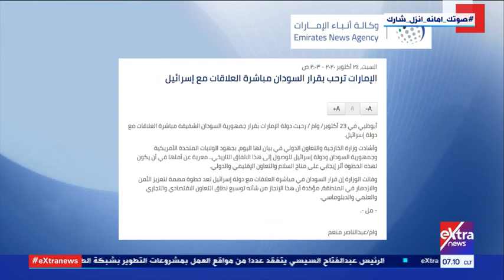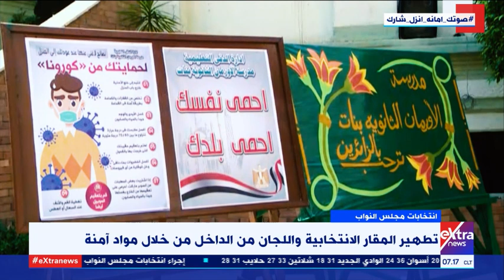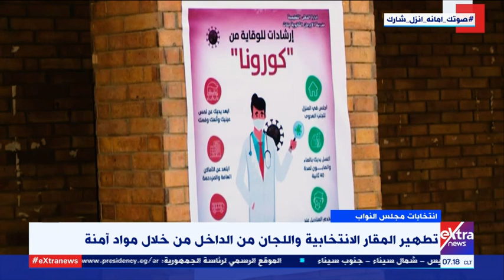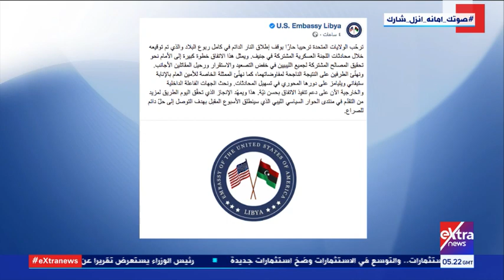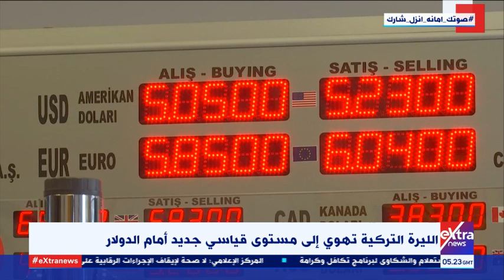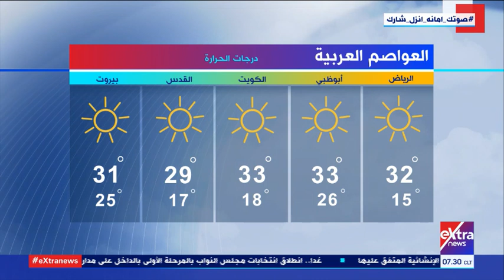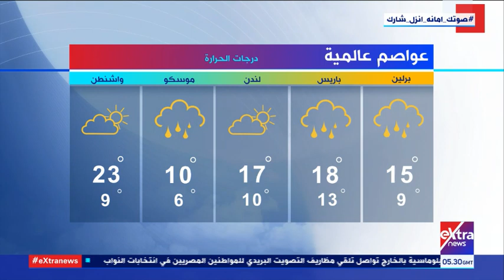غرفة الأخبار | جولة الـ 7 صباحا الإخبارية (كاملة)